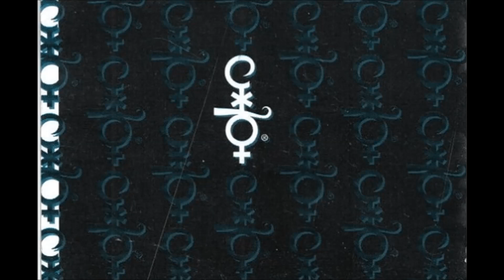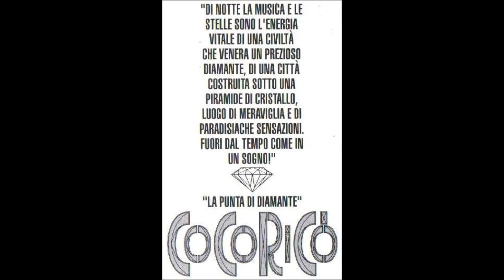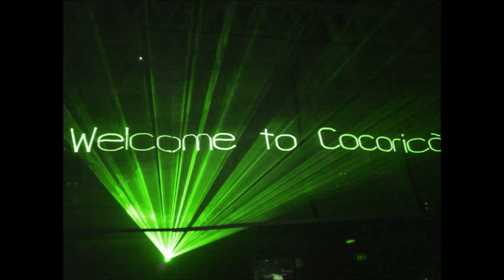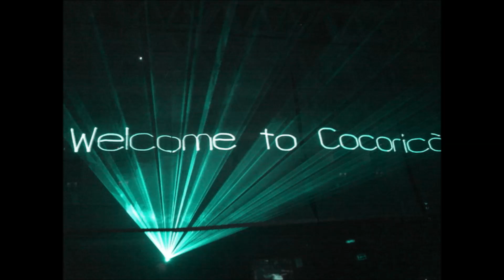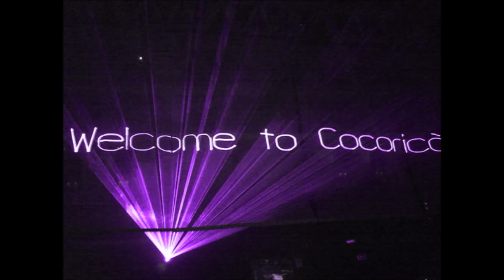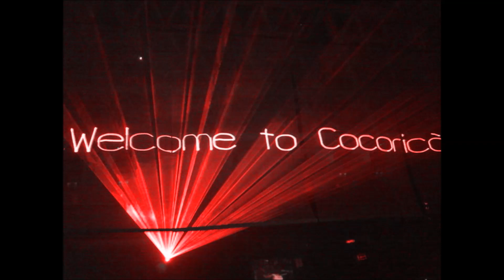Cocoricò - DJ CIRILLO 2° Evento HARD (1996)